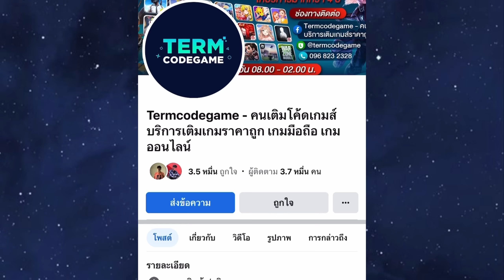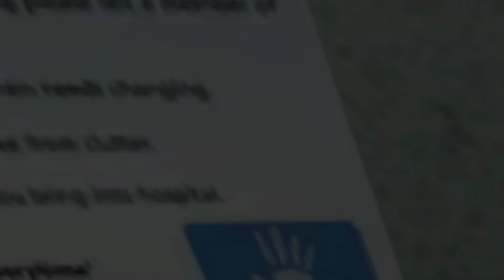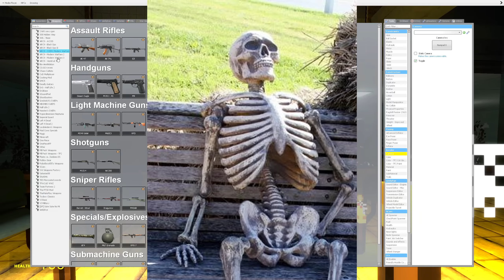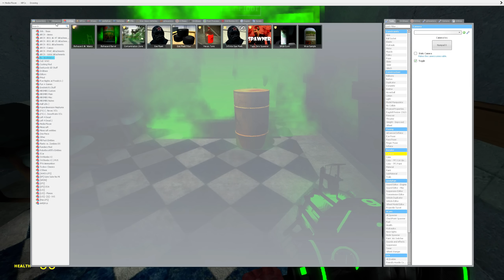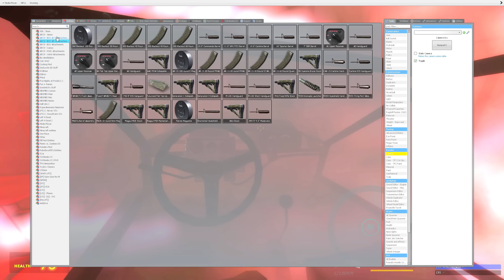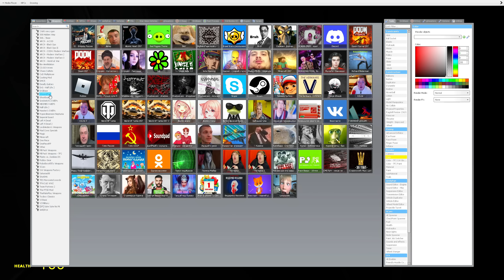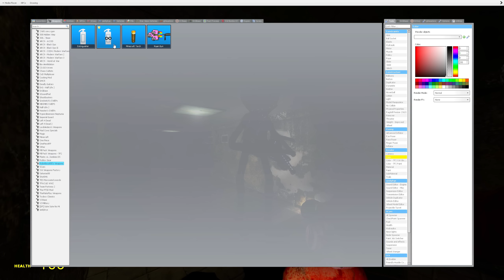จะรอดไหม!? เจอ Huggy Wuggy ในโรงบาลร้าง | Garry's Mod Multiplayer Gameplay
คลิปนี้แก็งอีว่าวจะมาเอาชีวิตรอดจาก Huggy Wuggy ที่อาศัยอยู่ภายในโรงบาลร้าง
จะเอาตัวรอดจากมันได้หรือไม่ หรือจะต้องลุกขึ้นสู้ต่อต้านมัน ไปดูกัน!!

Termcodgame
เติม Roblox ราคาถูกได้ที่ termcodgame
Line : @termcodegame อย่าลืม@น้า